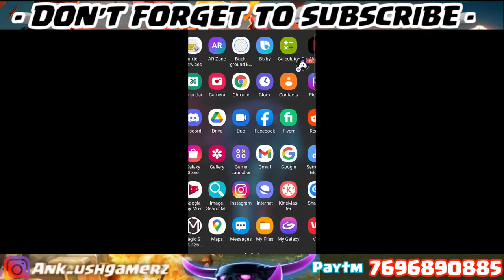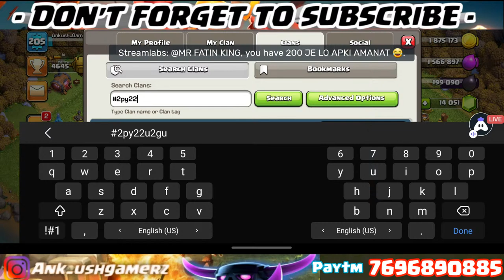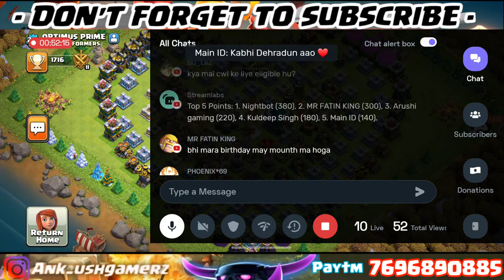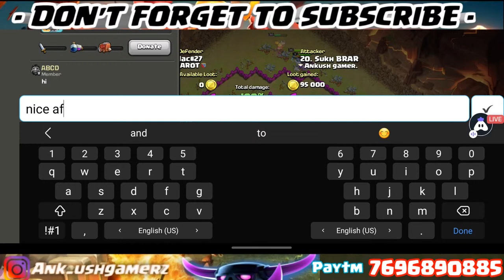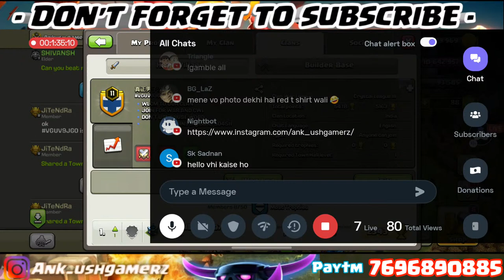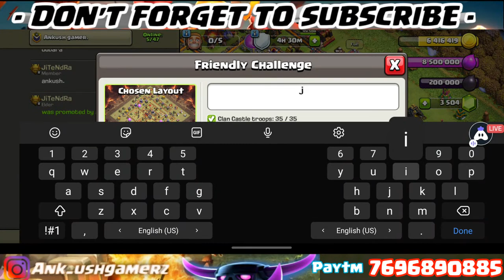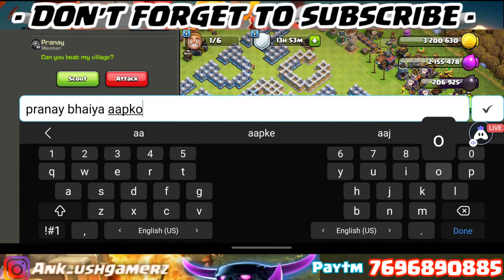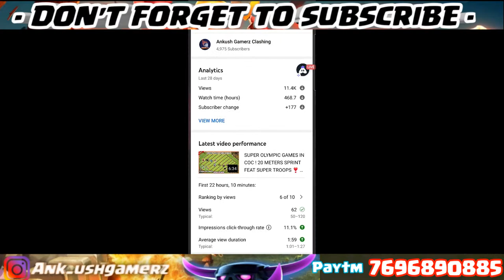🔴March 2022 Gold Pass - Shadow Champion | Clash of Clans Live Stream (coc live)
Hey Guys,
I am Ankush Goyal , you might know me as Ankush_GamerZ
I Stream Clash of Clans regularly, I also enjoy playing BGMI and other fun games once in a while!

• Related Topics •

1) clash of clans live
2) clash of clans tournament
3) clash of clans India
4) coc live
5) coc live base visit
6) coc live update
7) coc live hindi
8) gold pass coc
10) gold pass clash of clans
11) sumit 007
12) sumit 007 live
13) sumit 007 new event attack
14) sumit 007 new challenge
15) judo sloth gaming
16) judo sloth best bases
17) papa mogambo ck
18) papa mogambo vs sumit 007
19) papa mogambo ed attack
20) upcoming update in clash of clans
21) gold pass
24) goldpass december 2021
25) th10 war base
26) th9 war base
27) th11 war base
28) th13 war base
29) th14 war base
30) Live Stream